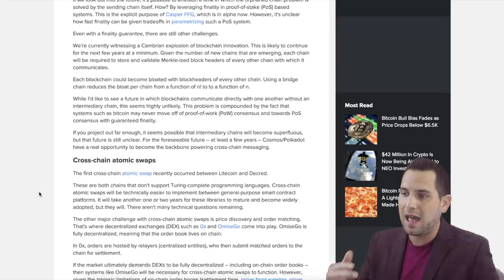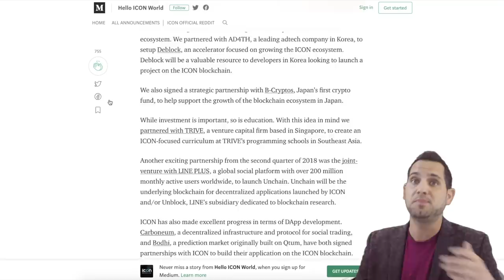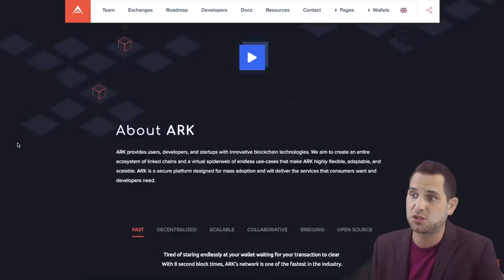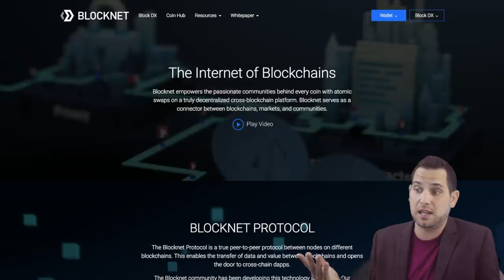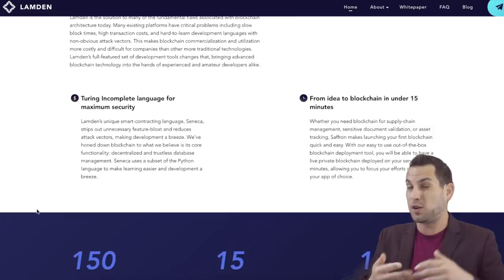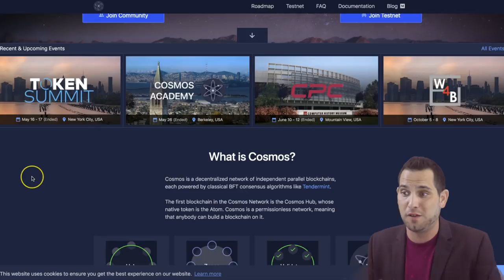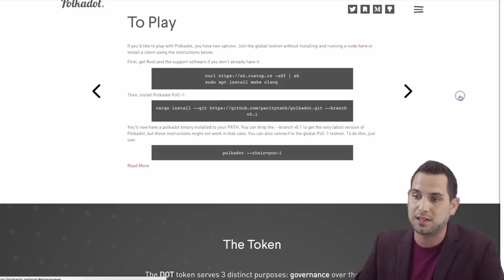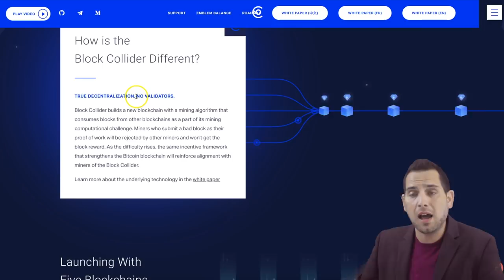Why INTEROPERABILITY Is Important For The Future of Blockchain & The Pioneers Paving The Way...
As blockchains move away from their ERC-20 ICO placeholders into their native mainnet chains, we find that cross chain communication is becoming harder and harder. Essentially what we find is what is referred to as “data silos” or “data islands.” With so many different applications and use cases, these specific blockchains find themselves “stuck,” unable to send data and information anywhere outside their own ecosystem. While “chain on chain” approaches work very well within native chains, for example Komodo, ælf, or Lisk, they are still restricted to their own specific blockchains. As the “tokenization of everything” begins to sweep the place we will eventually need some form of “blockchain glue” to connect together all these fragmented pieces. The projects currently leading the way include ICON, Wanchain, AION, ARK, Blocknet, Lamden, Metronome, Cosmos, Polkadot, Quant Network, and Block Collider. However, new projects as well as existing projects are beginning to also show interest in the idea of inter-chain communication and have been taking many steps forward to achieve it. Inspired by the Coindesk article “The Opportunity for Interoperable Chains of Chains” and sourced from Invest In Blockchain article “The Race For Cross-Chain Communication” by Ibrahim Ludwick, the road to decentralized interoperability will be a difficult one for sure, but a most certainly needed one.

0:01 What is the significance of interoperability?
3:42 ICON (ICX)
4:55 Wanchain (WAN)
5:40 AION
6:29: ARK
7:46 Blocknet (BLOCK)
9:17 Lamden (TAU)
10:16 Metronome (MET)
11:35 Cosmos (ATOM)
12:49 Polkadot (DOT)
13:46 Quant Network (QNT)
14:26 Block Collider (EMB)
15:33 Final Thoughts